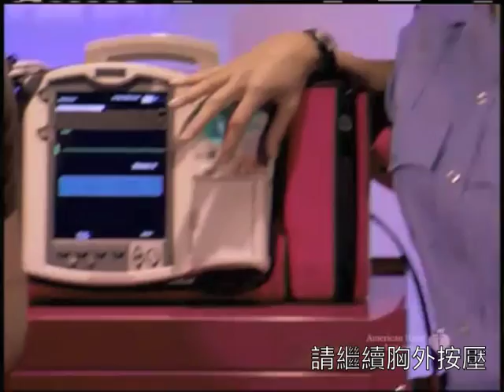2010 BLS for HCP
2010 BLS for HCP